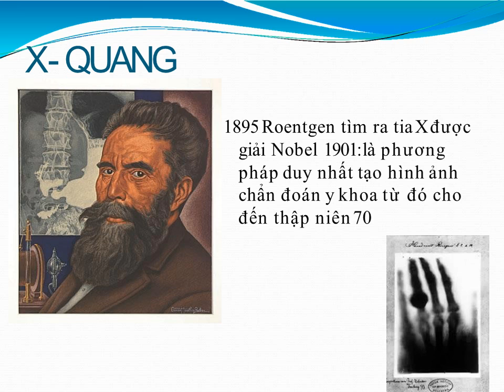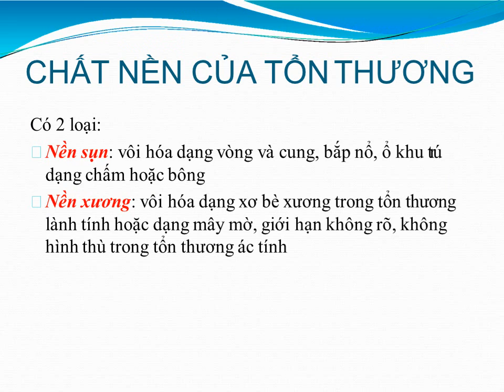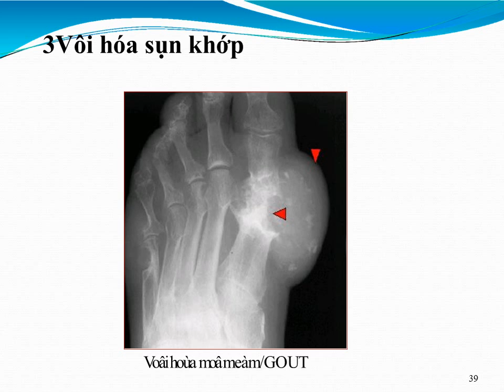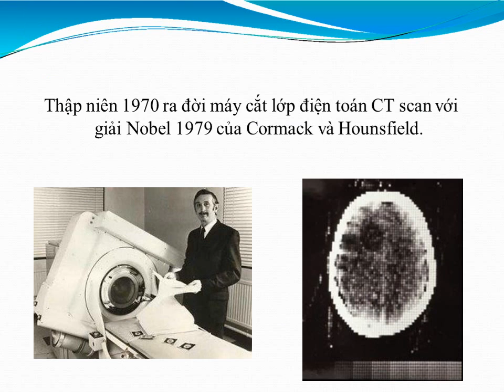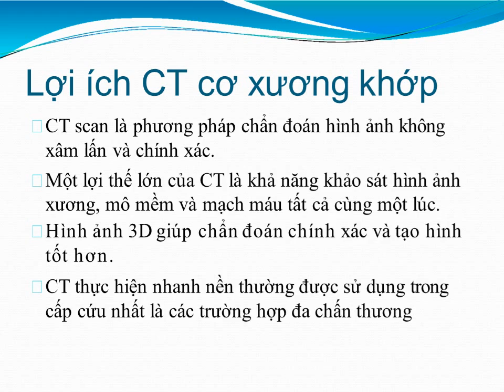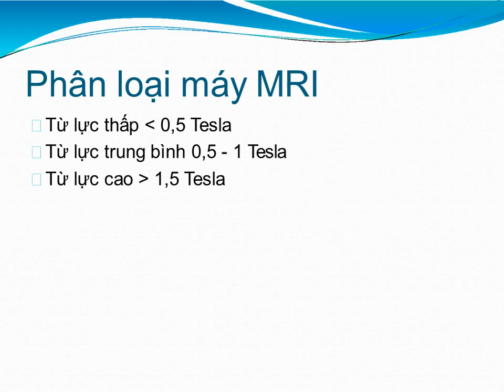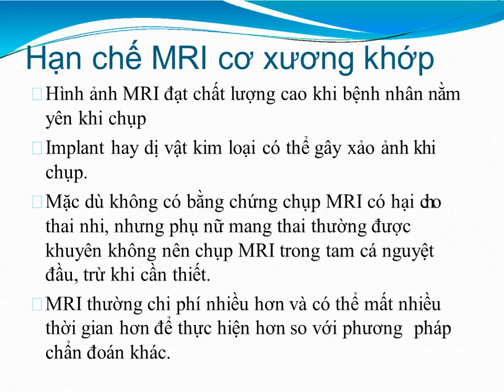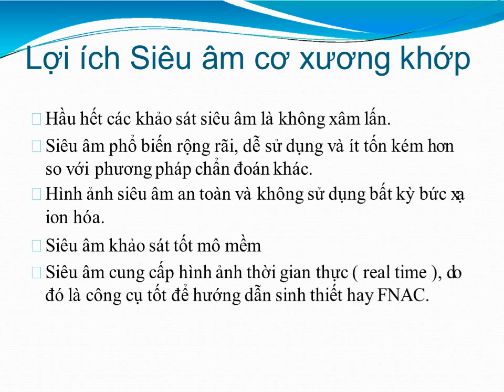Các phương pháp chẩn đoán hình ảnh Cơ Xương Khớp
Tác giả: BS Nguyễn Thành Nhân - medic